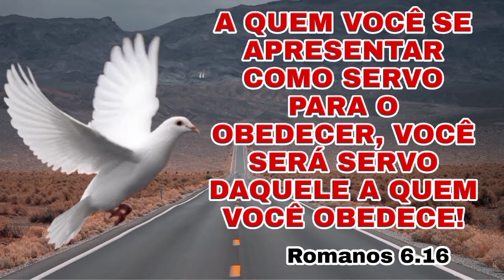JESUS TEM O MELHOR PARA VOCÊ! Inscreva-se no canal.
PIX
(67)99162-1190